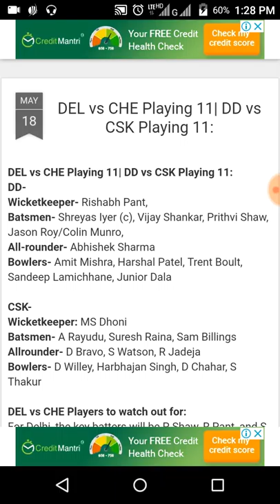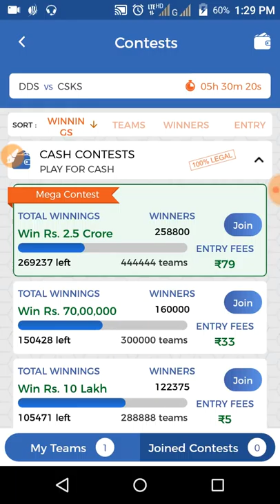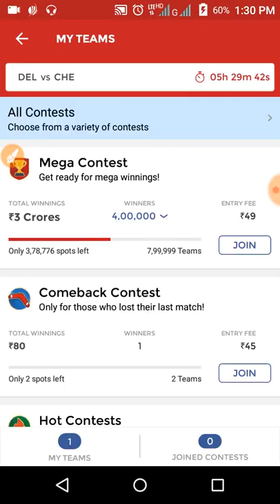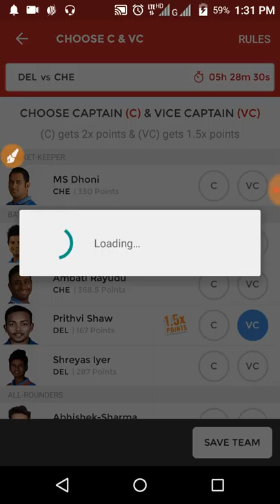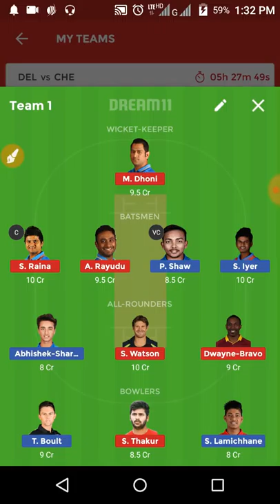DD VS CSK 52TH MATCH IPL 2018 | DREAM11 TEAM NEWS PLAYING 11 AND UPDATED